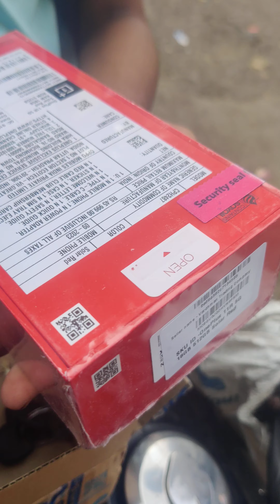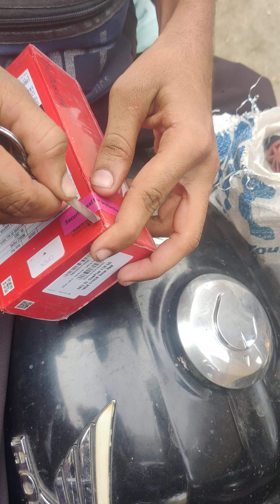OnePlus 11R 5G Solar Red Edition unboxing and quick review in Hindi | Beautiful 😍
OnePlus 11R 5G Solar Red Edition has been launched in India. The phone comes with a vegan leather finish in blood red colour and looks absolutely stunning. It comes with 18GB of RAM and 512GB of ...

OnePlus 11R Solar Red features a vegan leather back. The smartphone has 18GB RAM, paired with a whopping 512GB storage. OnePlus 11R Solar Red price in India is set at Rs 45,999.

Mohd Shad IYI 🌹🌹💕💕